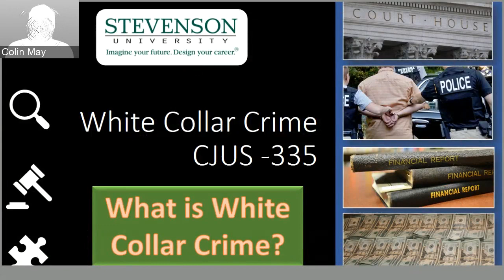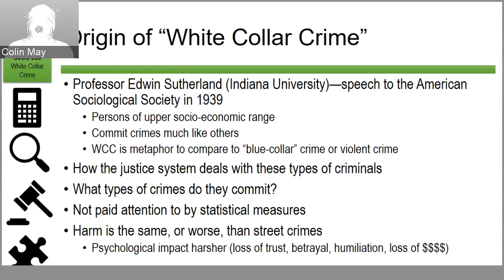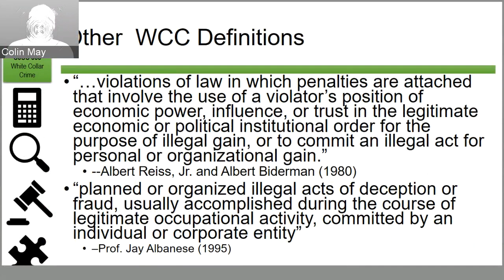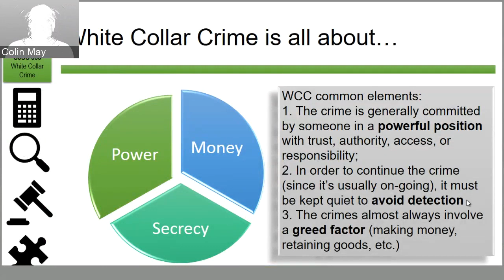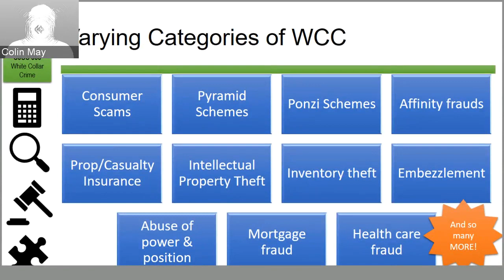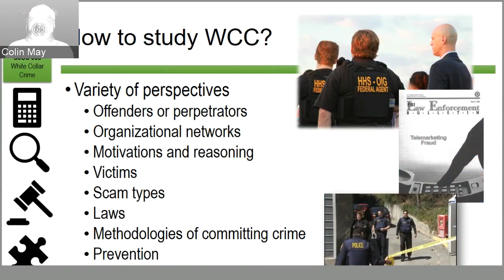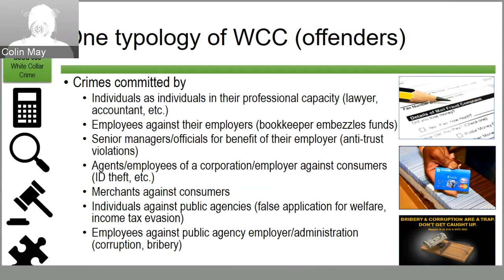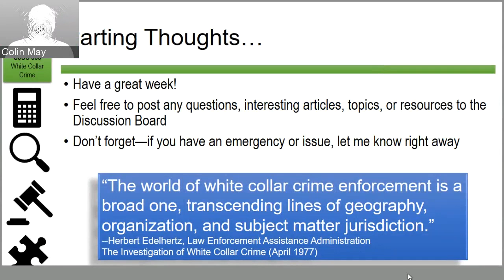What is White Collar Crime?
This presentation defines white collar crime and discusses the various aspects of fraud, financial crime, and associated crimes and civil matters.